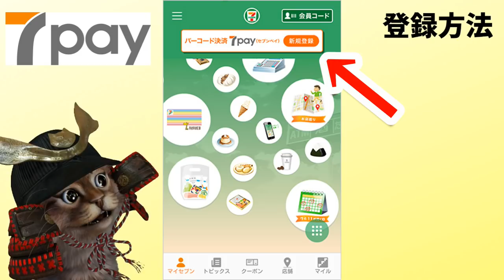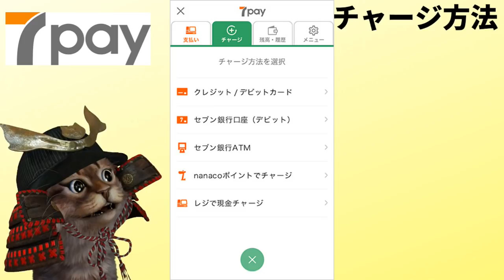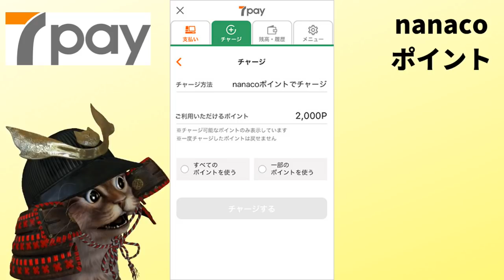7Pay(セブンペイ)の使い方！配信前の準備としてチャージ方法やnanacoについて解説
【PR】 7Pay(セブンペイ)公式

7Pay(セブンペイ)に関しての情報が更新されれば
追加情報という事で動画にしていこうと思います。

使用機材
マイク：Rode NT1A
キャプチャーボード：I-O DATA GV-USB3
オーディオインターフェース：YAMAHA AG03